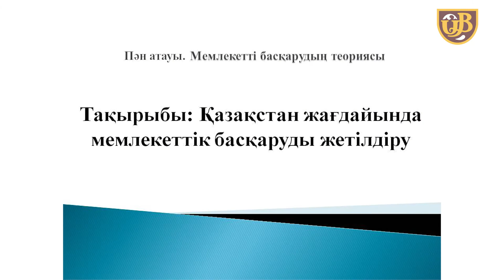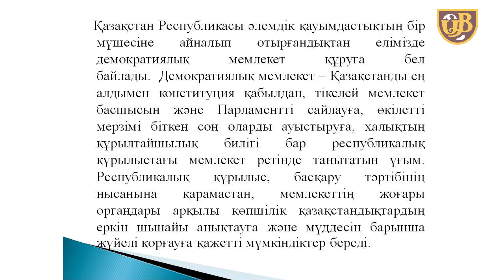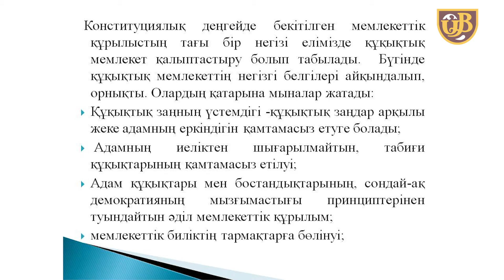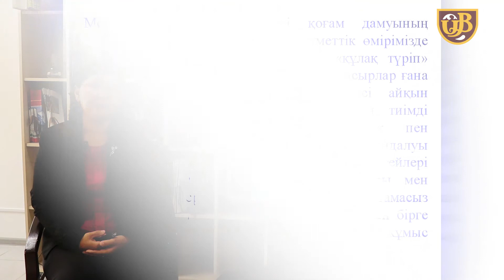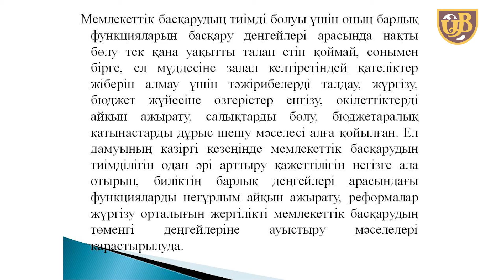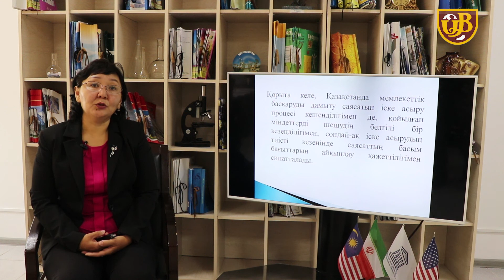Қазақстан жағдайында мемлекеттік басқаруды жетілдіру